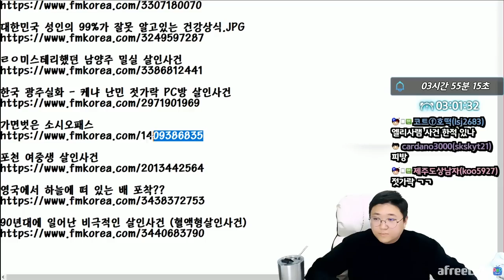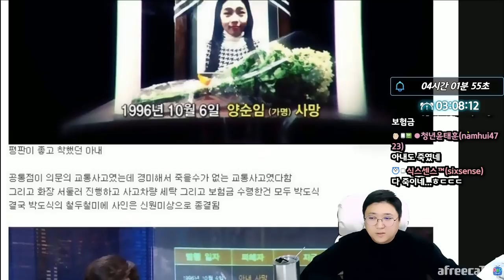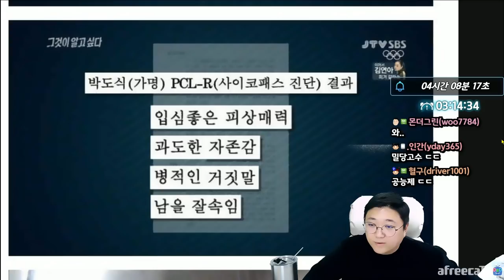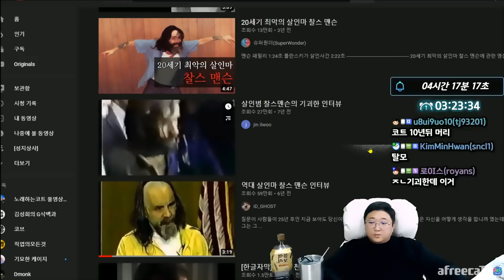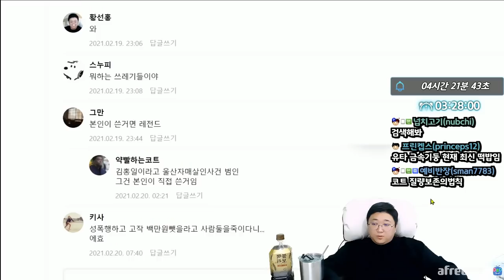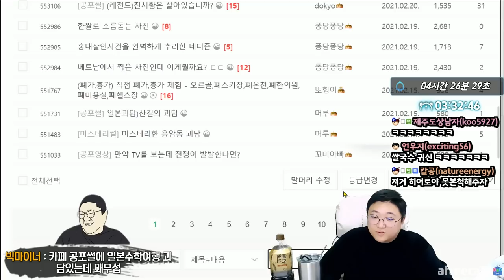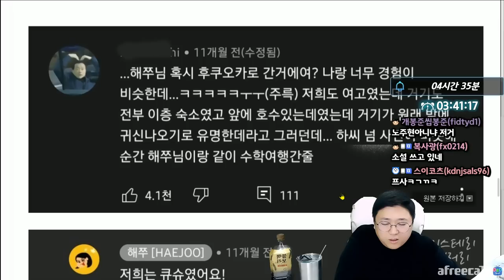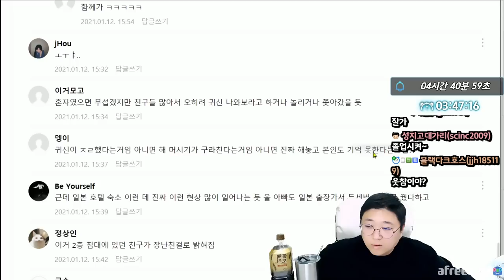역대급으로 소름끼치는 사진 (21.03.09-4)